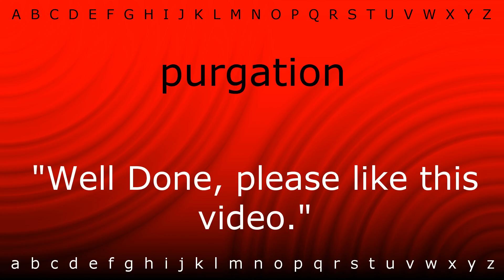Here I will show you how to say 'purgation' with Zira.mp4